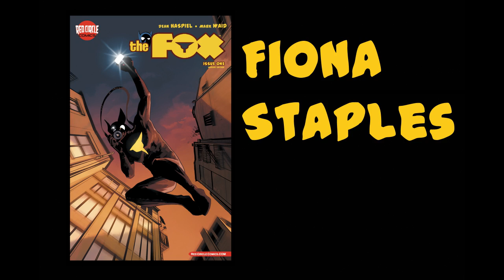The Fox by Dean Haspiel and Mark Waid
Exclusive trailer for Red Circle Comics' "The Fox" by Mark Waid and Dean Haspiel. On sale at your local comic shop October 30th, 2013.